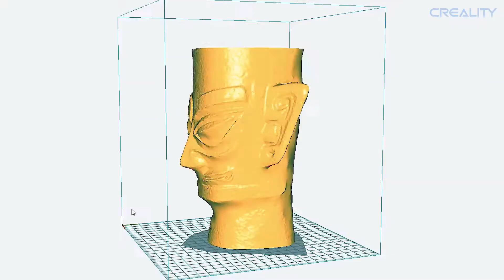CR-Scan01#3D Printing Bring Cultural Relics Back to Life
How to restore cultural relics? How to demonstrate the charm of the cultural relics and the historical value contained? 3D scanners and 3D printing technology are undoubtedly the best choice.